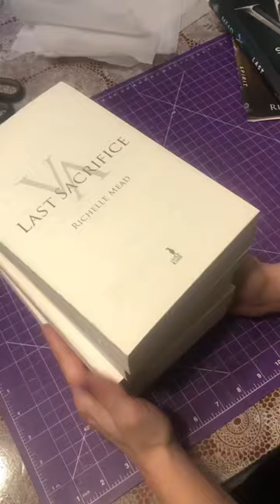Part 1 of my makeover on this Vampire Academy box set